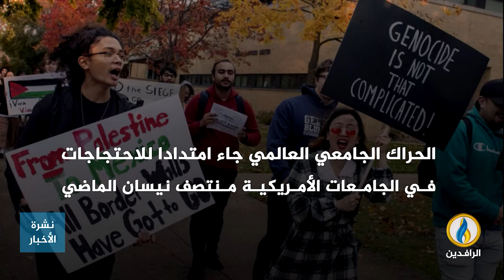انفوجرافيك | طلاب العالم ينتفضون.. ضد جرائم الصهاينة في